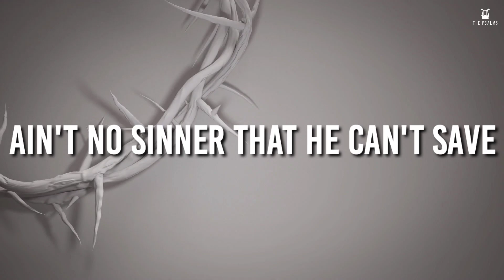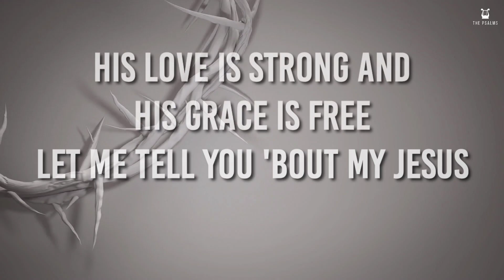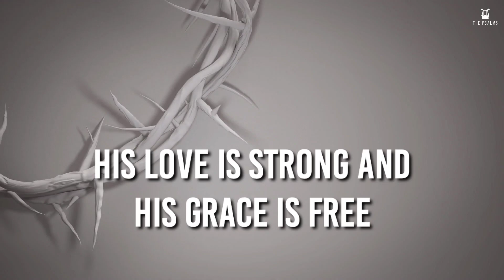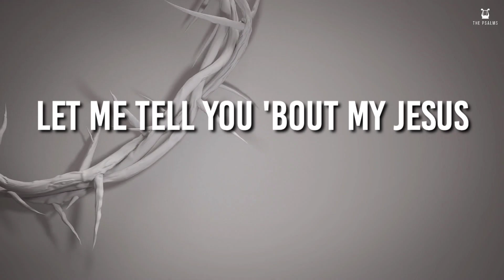My Jesus - Anne Wilson (Lyrics Video)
Words and Music by Anne Wilson, Jeff Pardo & Matthew West
Originally Performed & Popularized by Anne Wilson